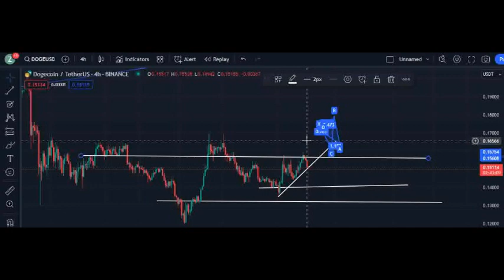DOGE COIN PRICE PREDICTION NEWS AND ANALYSIS TRADING CRYPTO 2024